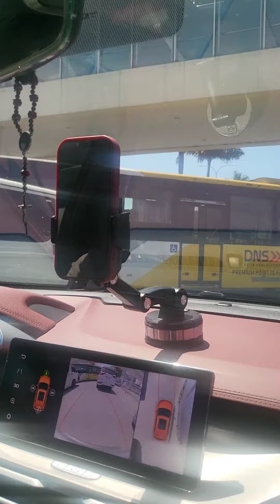Mother and Daughter's Lunch Drive to IKEA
I have put together some video snippets of our Sunday lunch drive to IKEA (feat. our BTS playlist). Good times with my daughter, whose been very busy these days.